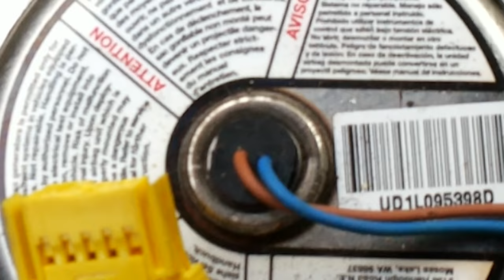Руль Audi S-Line с кнопками разборка/сборка снимаем подушку безопасности водителя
оригинальный спортивный 3 спицевый руль Ауди S Line A3 A5 A6 A7 A8 TT с кнопками разборка и сборка снимаем подушку безопасности водителя с установкой на место
номер по каталогу audi
руль 001DKBDC8P7B  4B0 B80 201G 01C
подушка безопасности водителя 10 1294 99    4BO 419 091 BC

музыкальное сопровождение: Nimbus Eveningland